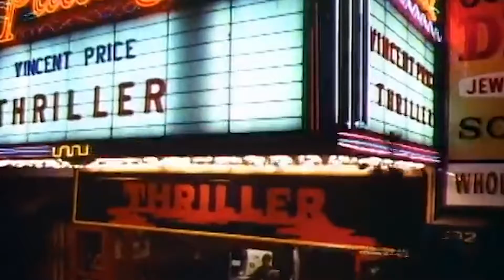Off the Wall NatBurn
Happy Halloween Off the Wall by NatBurn